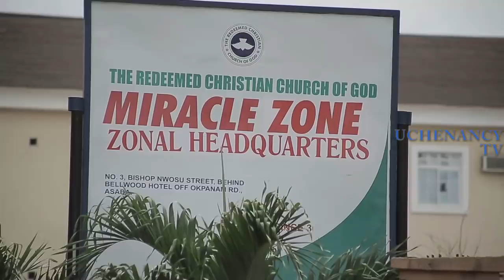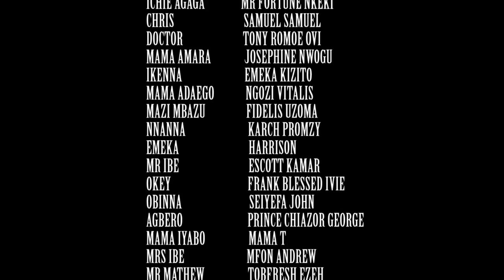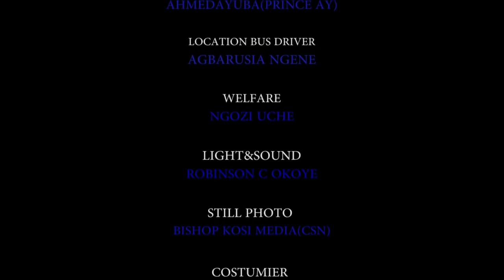THE SURVIVAL (FINAL chapter) - LATEST 2018 NIGERIAN NOLLYWOOD MOVIES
ARE GIRLS UNREASONABLY CRAZY? THEIR BELIEVE ARE UNIMAGINABLE. THE STRUGGLE HIGHLIGHTS THE BELIEVE SYSTEM OF GIRLS IN THEIR QUEST FOR MONEY.